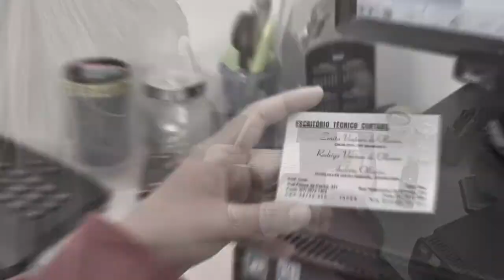POLÍCIA CIVIL DIVULGA A LISTA DOS CRIMINOSOS MAIS PROCURADOS DA REGIÃO.